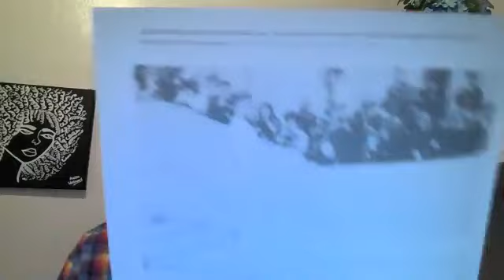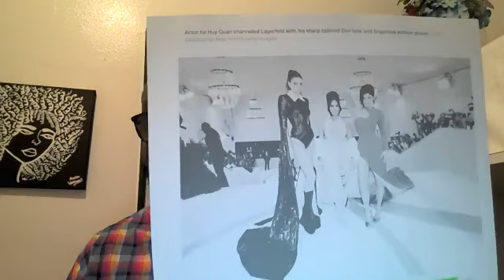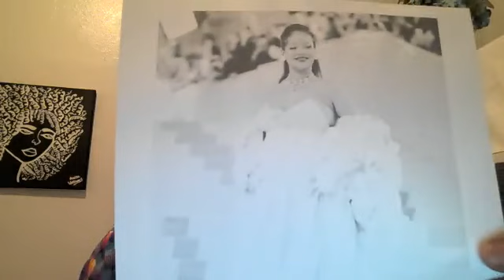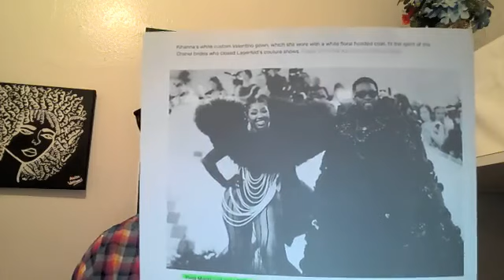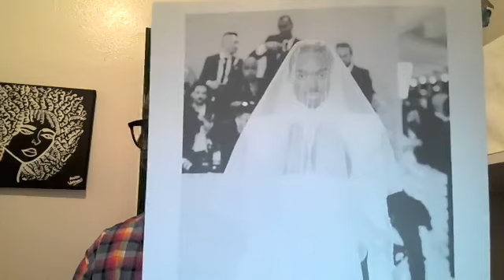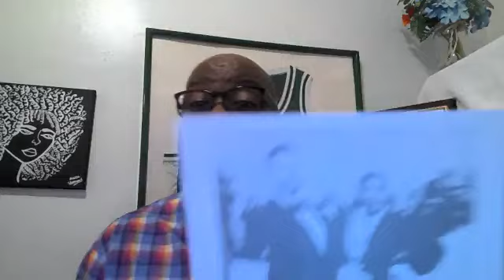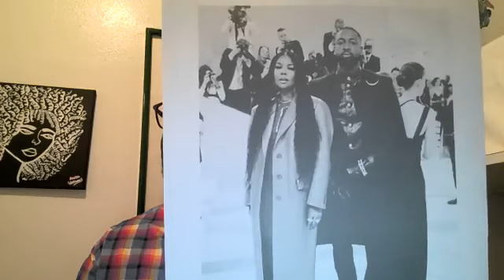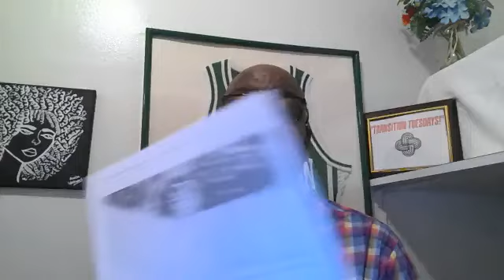"Transition Tuesdays!" - May 2, 2023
Today, we "Pull Back the Curtain" on the 2nd Round of the 2023 NBA Playoffs, the Met Gala, & a whole lot more!